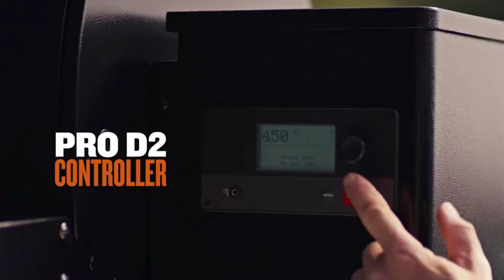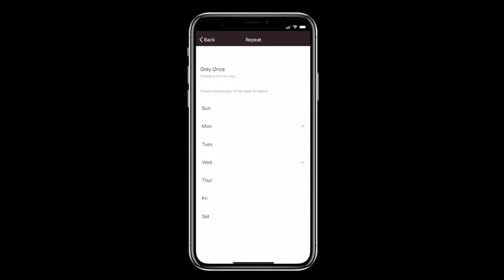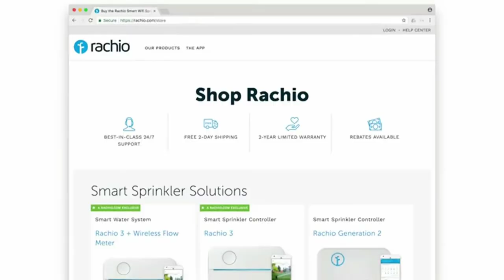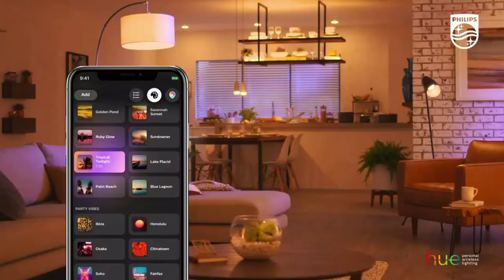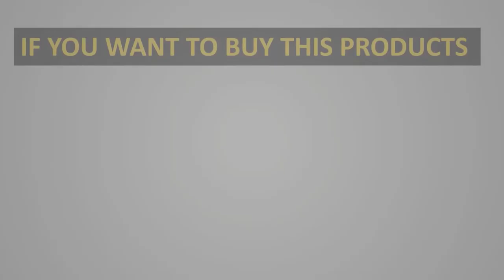🎁 Best Smart Home Gifts for Dad | Great Gifts For Dad | Best Tech Gift Ideas With Buying Guide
📌Product Link 👇👇
1. Amazon Echo Dot with clock.

2. Garmin Forerunner 45.

3. Traeger Pro 575 pellet grill.

4. Atomi Smart Coffee Maker.

5. Rachio 3 Smart Sprinkler Controller.

6. Philips Hue.

7. Amazon Echo Studio.

In this video, we listed the Best Smart Home Gifts for Dad that are available on the market for their true quality, actually, I tried to make the list based on their popularity quality-price durability user opinions and more.